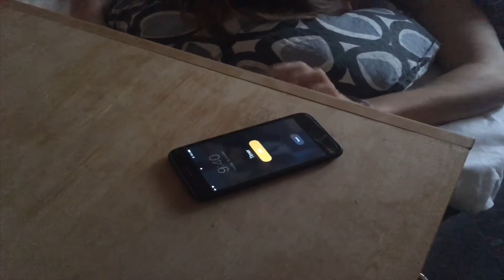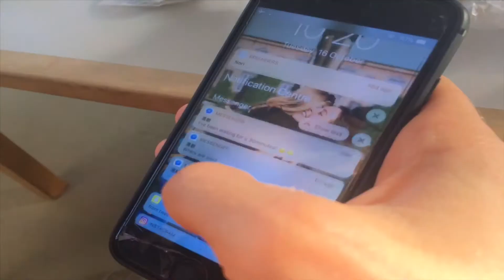The Steadfast Tin Soldier Ollerup E18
Fucked reinterpretation of HC Andersens story.